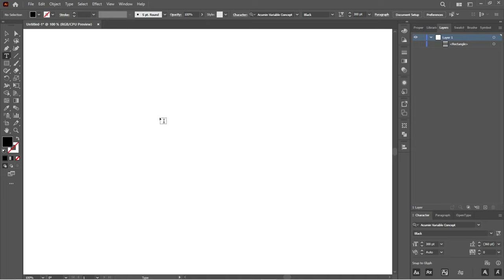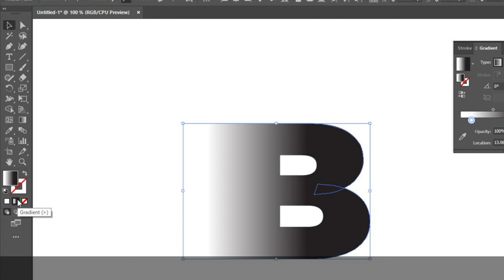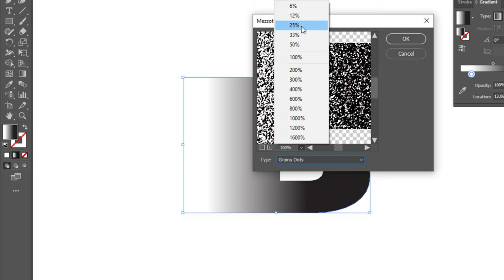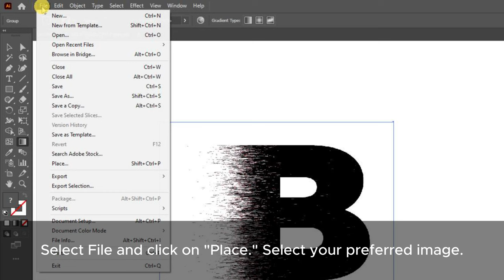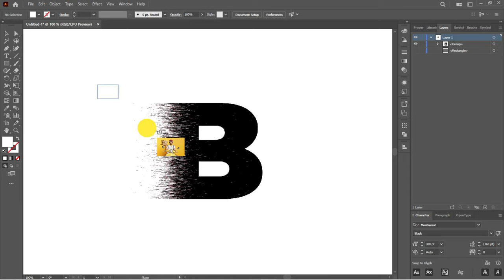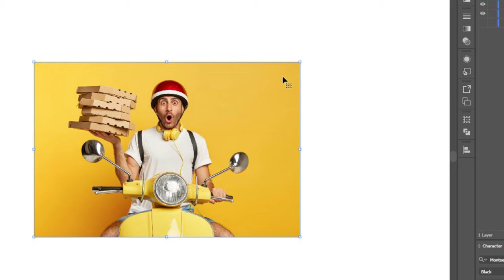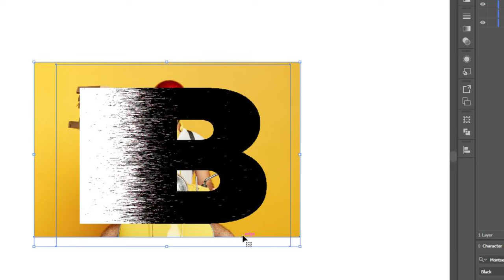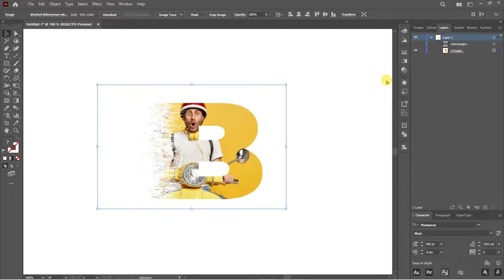Letter Poster Design in Illustrator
Today we will make a cool letter poster design with easy steps in adobe illustrator tutorial.